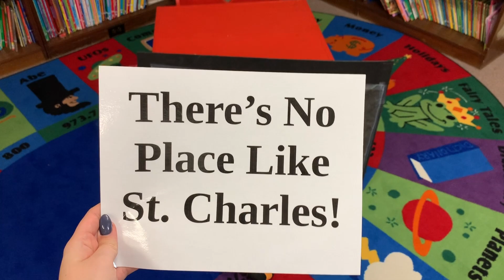8th Grade Escape Room